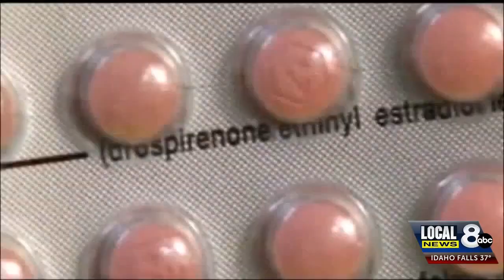Birth control bill heads to Idaho Governor desk